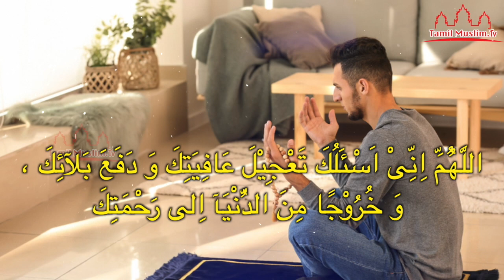உடலில் வலி ஏற்பட்டால் ஷிபா கிடைக்க ஓதவேண்டிய துஆ Tamil Muslim Tv | Tamil Bayan | Islamic Tamil Bayan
உடலில் வலி ஏற்பட்டால் ஷிபா கிடைக்க ஓதவேண்டிய துஆ